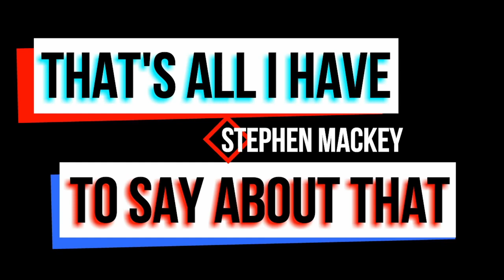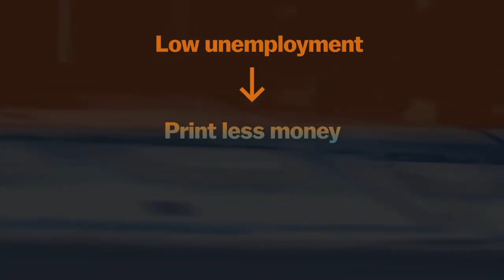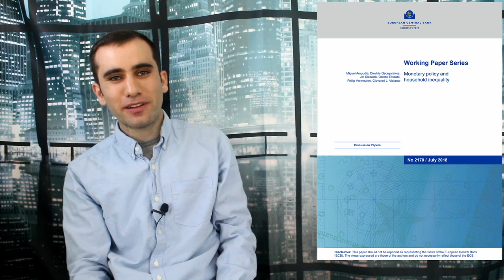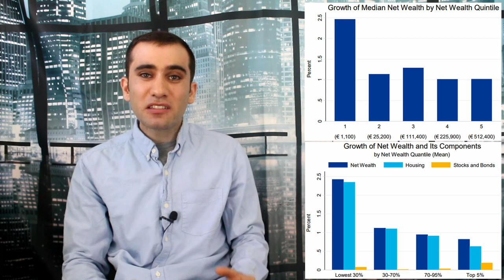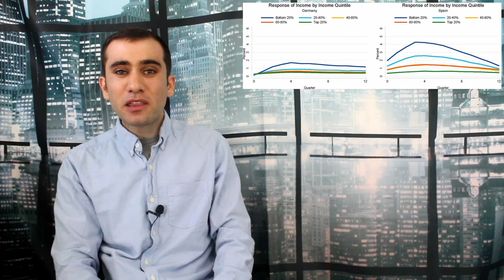Eurozone’s 2.7 Trillion Bond Buying Program Coming to a Close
The Eurozone has engaged in a 3 year quantitative easing effort to try to increase inflation of the Euro. I know, weird, right? Anyways, the European Central Bank just released an interesting report detailing its effects on the income gap, so I’m here today to talk about it.